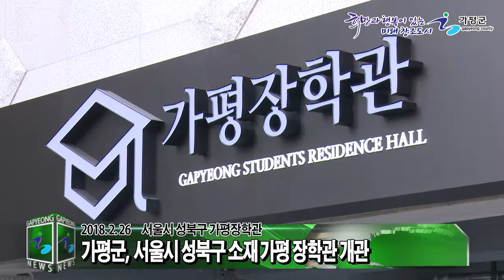가평장학관 개관식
가평군은 2월26일 서울시 성북구 가평장학관에서 군수, 군의원, 유관기관 단체장 등 100여명이 참석한 가운데 가평장학관 개관식을 개최하고, 경과보고 및 시설관람 등을 진행했습니다.